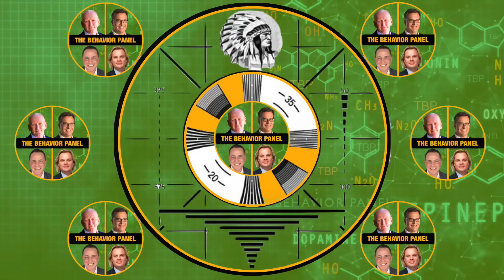💥Baby Reindeer SECRETS: Richard Gadd's Behavioral Analysis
Richard Gadd opens up about Netflix success and Fiona Harvey, analyzed by top body language and behavioral analysts for expert reactions.

Richard Gadd is a Scottish writer, actor and comedian. He created and starred in the 2024 Netflix drama series Baby Reindeer, based on his one-man show and his real-life experience. Gadd's show, Baby Reindeer, about his experiences with being stalked, premiered at the 2019 Edinburgh Festival Fringe. Netflix released a seven-episode drama based on the play. According to a recent report by Barclays, the success and popularity of Baby Reindeer resulted in a notable annual increase in spending on digital subscriptions. Gadd lost 28 kilograms to play the fictionalized version of himself in order to feel "vulnerable and fragile".

Fiona Harvey — Baby Reindeer’s real “Martha”— wants more from Piers Morgan after her first televised appearance to discuss the Netflix series. “They offered me £250 [$315] and I asked if that was what they paid everyone and, if so, I wanted to see documentation to that effect,” Harvey told the Daily Record. “That documentation has not been forthcoming. I have not signed a contract for the interview and I will be seeking far more than a piddling £250.” Instead, Harvey added, she is seeking significantly more for the interview appearance, telling the Daily Record, “I’d settle for a million”—which in British pounds would equate to about $1.25 million in U.S. dollars.

Chapters:
00:00 Richard Gadd Body Language Analysis
0:19 Unraveling consequences of Richard Gadd's act of kindness.
4:29 Analysis of Gadd's behavior reveals artistic nature.
8:25 Exploring psychological complexities in relation to stalking.
12:16 Analysis of Gadd's nonverbal cues during interview.
15:44 Psychological impact of past events and potential empowerment.
19:41 Authenticity analysis through behavioral cues and truth revelation.
23:55 Gadd discusses creating a truthful show for Netflix.
27:34 Behavioral cues analysis during interview.
32:00 Challenges with radical honesty in media portrayals.